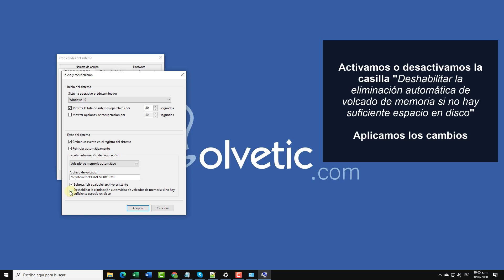Deshabilitar la ELIMINACION AUTOMATICA de VOLCADOS de MEMORIA si no hay suficiente espacio en disco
Videotutorial de Solvetic para Deshabilitar en Windows 10 la ELIMINACION AUTOMATICA de VOLCADOS de MEMORIA si no hay suficiente espacio en disco. 🔻 🔻

En este vídeo te mostramos cómo puedes quitar, eliminar o deshabilitar la opción de eliminar automáticamente volcados de memoria cuando no hay espacio suficiente en disco (Windows 10)